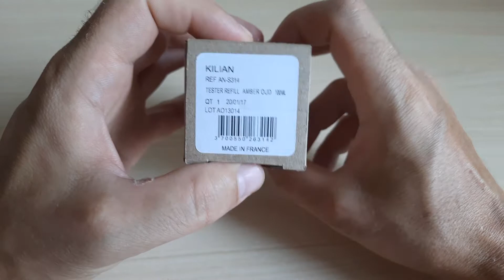Kilian Amber Oud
Распаковка рефила парфюма Kilian Amber Oud